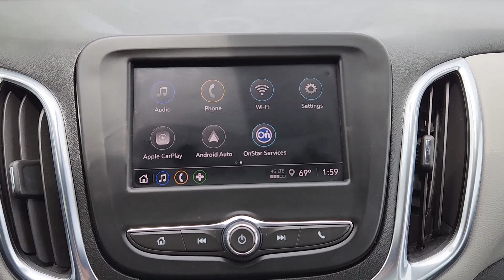2022 Chevrolet Equinox Frisco, Prosper, Celina, Sherman, Plano PC161469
Summit White Used 2022 Chevrolet Equinox LS available in Denison, Texas at Classic Chevrolet Cadillac of Denison. Servicing the Frisco, Prosper, Celina, Sherman, Plano TX area.

Drive our One Owner 2022 Chevrolet Equinox LS in Summit White and adventures are within easy reach! Powered by a TurboCharged 1.5 Liter 4 Cylinder generating 170hp paired to a 6 Speed Automatic transmission for the everyday capability you need to live your best life. This Front Wheel Drive SUV also rewards you with composed ride and handling plus returns nearly 31mpg on the highway. Distinctive sculpting then gives our Equinox an upscale look set off by LED lighting alloy wheels and heated power mirrors.brbrOur LS cabin is roomy comfortable and ready for fun with supportive premium-cloth seats a deluxe steering wheel single-zone climate control and commanding technology. This is an interior youll actually enjoy spending time in!brbrChevrolets Safety Assist technology helps keep you out of harms way with a backup camera automatic braking lane-keeping assistance forward collision alert a following-distance indicator pedestrian detection and more. Features like those create a competitive advantage for our Equinox LS! Save this Page and Call for Availability. We Know You Will Enjoy Your Classic Chevrolet Cadillac of Texoma Test Drive Towards Ownership!
LS Convenience Package|Preferred Equipment Group 1LS|6 Speaker Audio System Feature|6 Speakers|AM/FM radio: SiriusXM|Premium audio system: Chevrolet Infotainment 3|Radio data system|Radio: Chevrolet Infotainment 3 System w/AM/FM|SiriusXM Radio|Air Conditioning|Rear window defroster|4-Way Manual Driver Seat Adjuster|8-Way Power Driver Seat Adjuster|Bluetooth For Phone|Power steering|Power windows|Remote keyless entry|Steering wheel mounted audio controls|Four wheel independent suspension|Speed-sensing steering|Traction control|4-Wheel Disc Brakes|ABS brakes|Dual front impact airbags|Dual front side impact airbags|Emergency communication system: OnStar and Chevrolet connected services capable|Front anti-roll bar|Low tire pressure warning|Occupant sensing airbag|Overhead airbag|Rear anti-roll bar|Brake assist|Electronic Stability Control|Auto High-beam Headlights|Delay-off headlights|Fully automatic headlights|Panic alarm|Security system|Speed control|Bumpers: body-color|Heated door mirrors|Power door mirrors|Spoiler|2 Rear USB Charging-Only Ports|2 USB Ports & Auxiliary Input Jack|Compass|Driver door bin|Driver vanity mirror|Front reading lights|Illuminated entry|Multi-Color Enhanced Driver Instrument Info Display|Outside temperature display|Overhead console|Passenger vanity mirror|Premium Cloth Seat Trim|Rear reading lights|Rear seat center armrest|Tachometer|Telescoping steering wheel|Tilt steering wheel|Trip computer|Wireless Apple CarPlay/Wireless Android Auto|2-Way Power Driver Lumbar Control Seat Adjuster|Front Bucket Seats|Front Center Armrest|Front Passenger 4-Way Manual Seat Adjuster|Split folding rear seat|Passenger door bin|17 Aluminum Wheels|Alloy wheels|Deep-Tinted Rear Glass|Rear window wiper|Variably intermittent wipers|3.50 Final Drive Axle Ratio